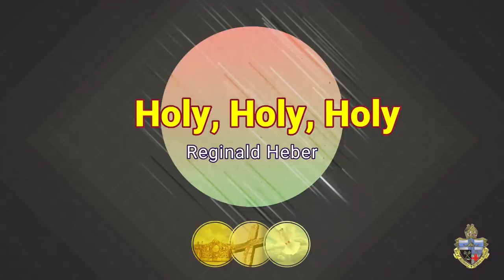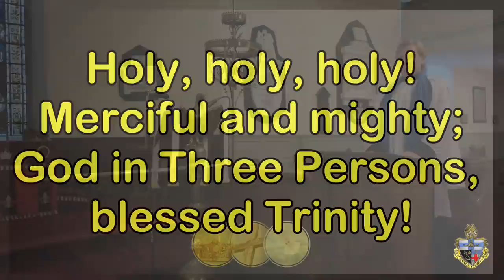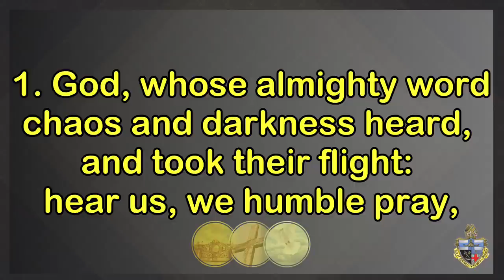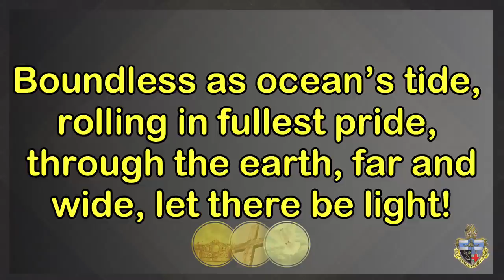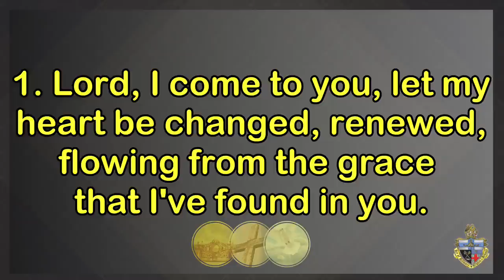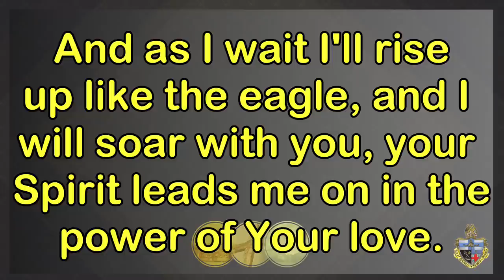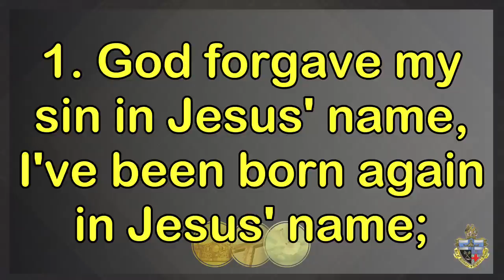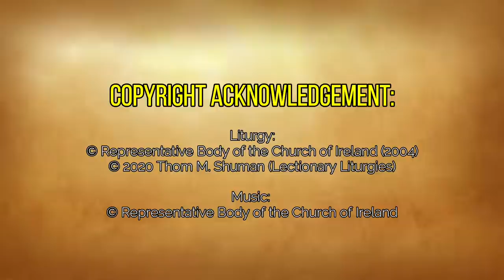Trinity Sunday: 7 June 2020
Our Online Service this week is from St. John’s Church, Longford.

It is led by lay-readers Andrew McHugh and Iris Glendenning.

We also welcome members of Through Faith Missions (TFM) who led us in our Diocesan ‘Gathered In Mission’ last autumn as they take part in various parts of the service.